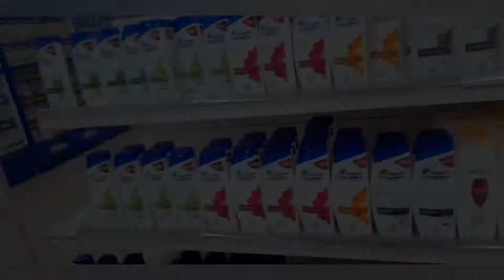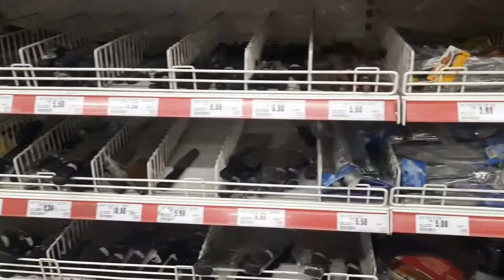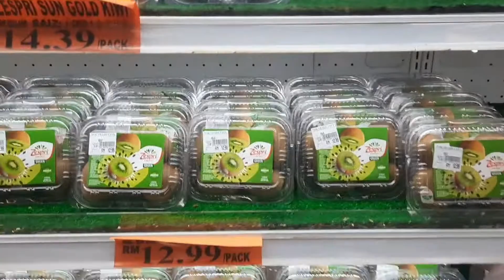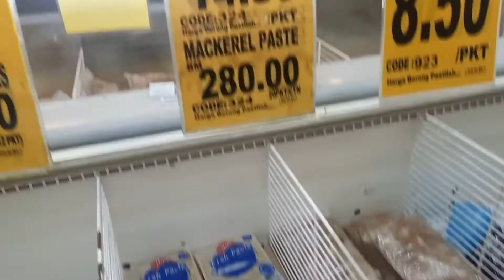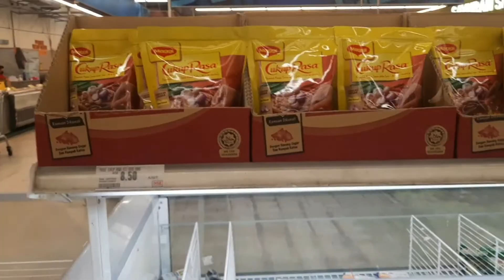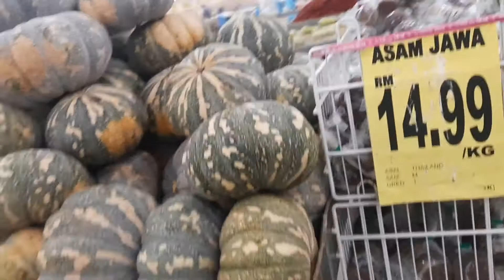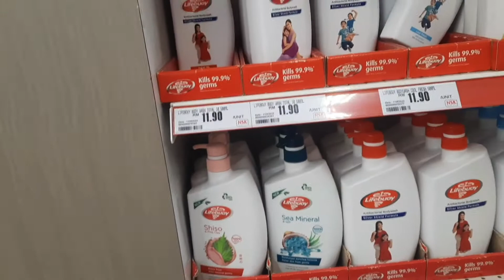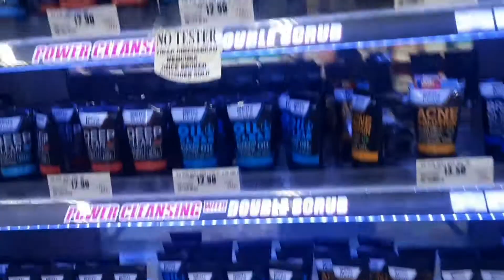Malaysia Grocery Store